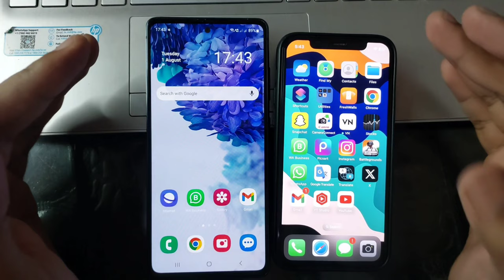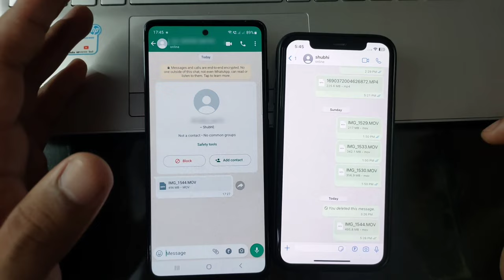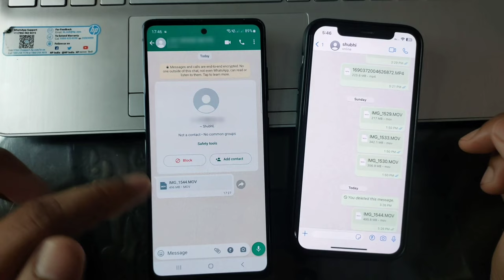Whatsapp Safety Tools | Whatsapp new update | Whatsapp new feature 🔥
hello friends aj ki iss video me apse baat ki whatsapp new update ke bare me jisme apko bataya hai whatsapp ke new safety tools feature ke bare me